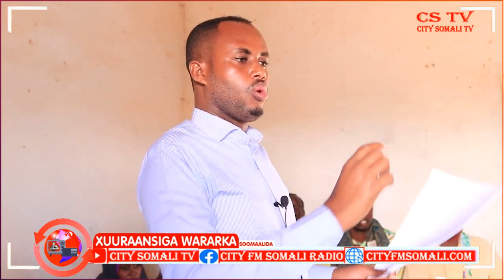MAXKAMADA GOBOLKA GALMUDUG OO XUKUN 5 SANNI AH KU RIDAY RUUX LOO HEYSO KUFI BY CUMAR GUUX